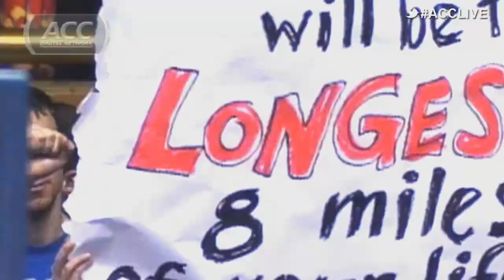Best UNC vs Duke Rivalry Moments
The fiercest rivalry in college basketball will be renewed for the first time this season when No. 2 Duke hosts North Carolina February 13. We take you back to the magical, gritty, and powerful moments that fuel this Tobacco Road duel.

The Atlantic Coast Conference (ACC) is a collegiate athletic league in the United States. Founded in 1953 in Greensboro, North Carolina, the ACC sanctions competition in twenty-five sports in Division I of the NCAA for its twelve member universities: Boston College Eagles, Clemson Tigers, Duke Blue Devils, Florida State Seminoles, Georgia Tech Yellow Jackets, Maryland Terrapins, Miami Hurricanes, North Carolina Tar Heels, North Carolina State Wolfpack, Virginia Cavaliers, Virginia Tech Hokies, and Wake Forest Demon Deacons. In 2011, the conference announced it was adding Syracuse and Pittsburgh to expand to fourteen members beginning in the 2013 academic year. In 2012, the ACC announced it would add Notre Dame in all sports but football and hockey.